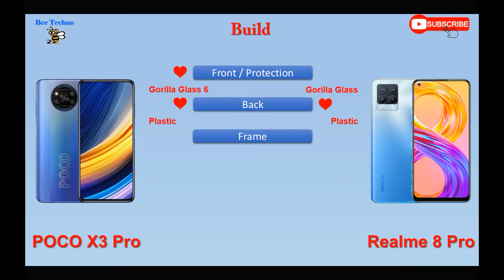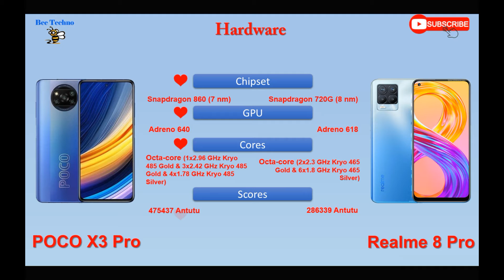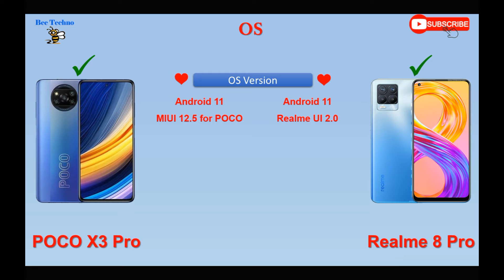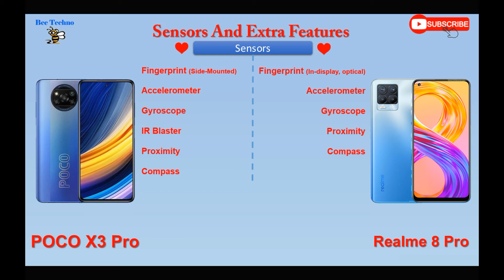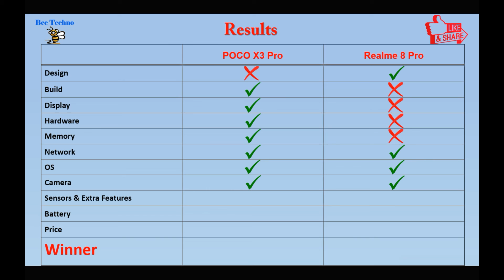Xiaomi POCO X3 Pro VS Realme 8 Pro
NOTE : All content used is copyright to Bee Techno.